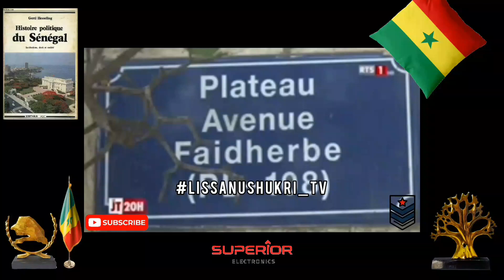Sénégal : Une avenue porte désormais le nom du Président Macky Sall.